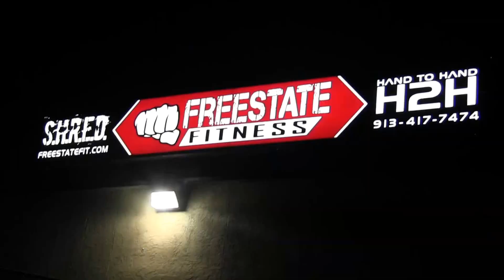Midwest Ice Storm 2017 Round 1 Kansas Saturday January 12 2017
People woke up to icy conditions Saturday morning.  A light sheet of ice blanketed roads and cars.  Maintenance crews did a good job to treat highways overnight and driving conditions were good.